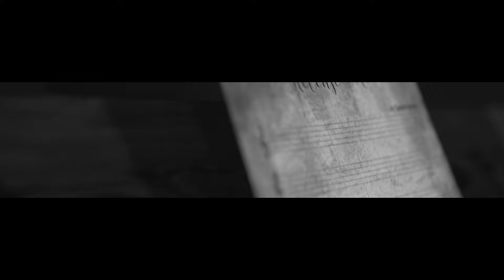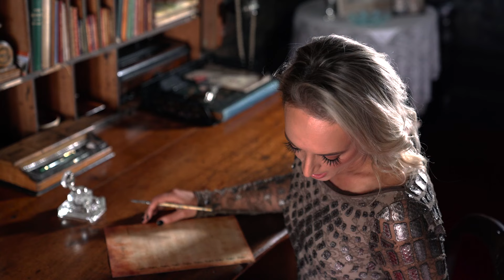Tamara Seeley - Release Me Remix ( Official Music Video)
'Release Me' now available on streaming services & itunes

Release Me by Tamara Seeley
Written by : Tamara Seeley, Paul Wiltshire & Dileepa Liyanage

Produced/Mixed by : Robyn Payne
Backing Vocals : Lorena Novoa Varlet

Videographer/Edit: Astyn Reid Kinship Productions
Videographer: Rob Tremiling RT Images Videography
Photographer: Amy Agnew Portraits
Location: Yallum Park Penola
Hair and Make up: Katie Fox
Earrings: AEL Este
Dress: Roberto Cavalli owned by Ailie Collins